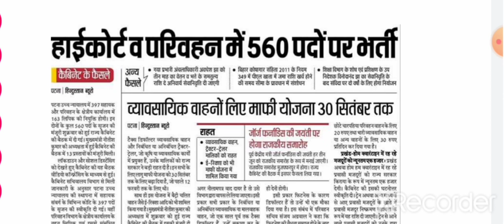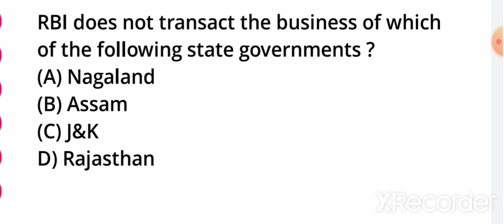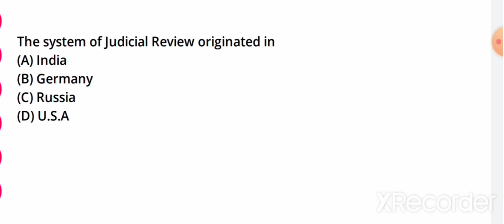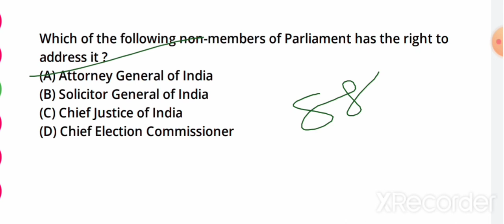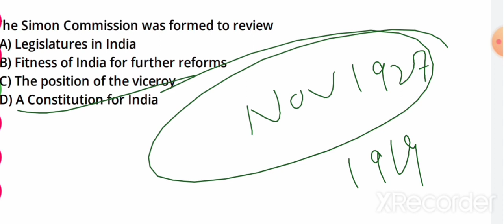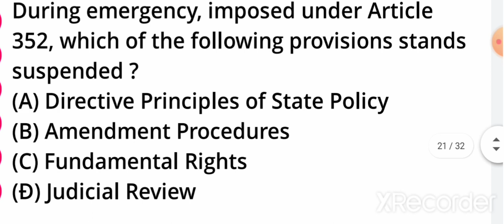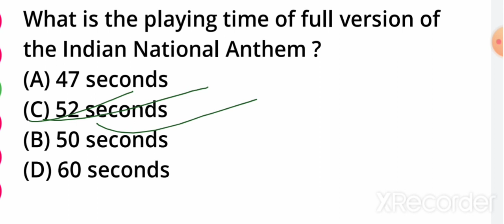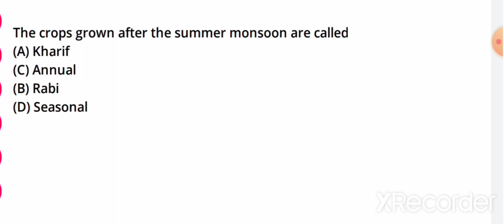High court assistant previous year paper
This video contains the previous year paper of high court assistant exam held in 2016 by patna high court.
This video contains full explanation of all gk question asked in 2016 assistant exam.